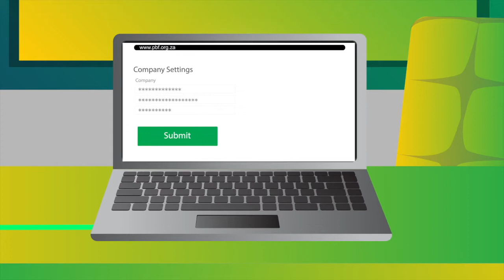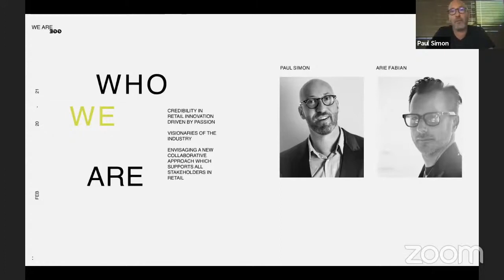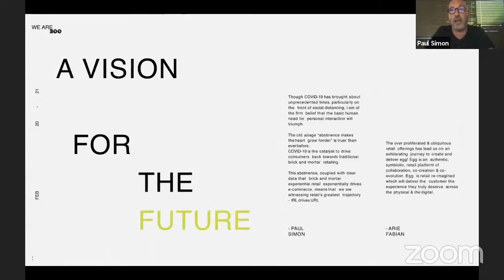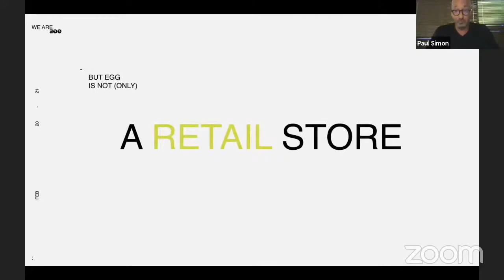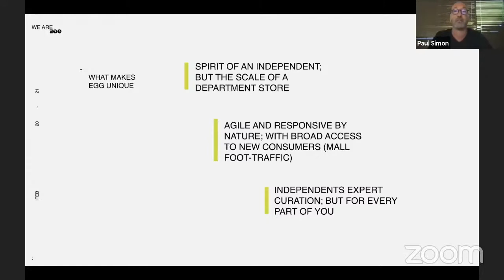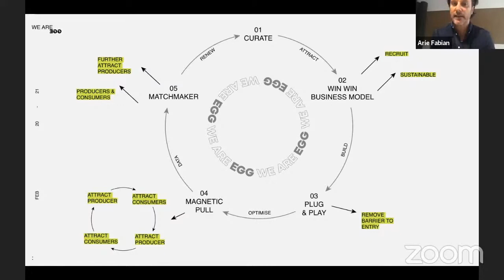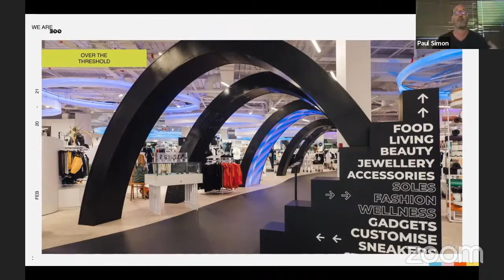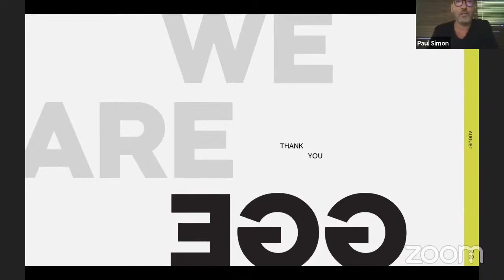MASTERCLASS: FILLING EMPTY SPACES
Filling empty spaces allows many businesses to work together under one roof, offering various organisations the opportunity to work together rather than as isolated entities. Other suggestions could be reducing rentals, subdividing, converting workspace into residential spaces and vice versa.

PANELLIST

Tasneem Motara - Gauteng MEC, Infrastructure Development and Property Management